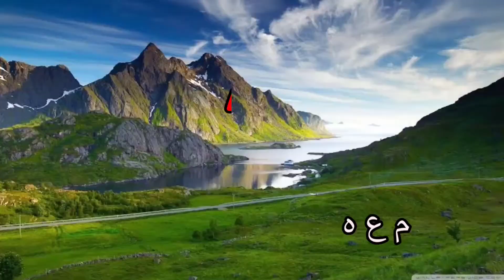Belajar Huruf Hijaiyah Metode Maqdis